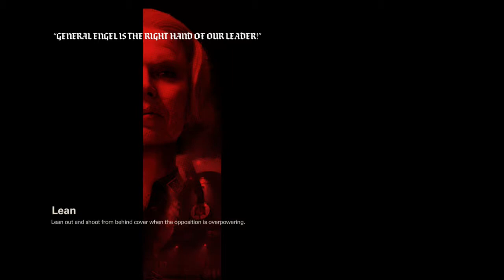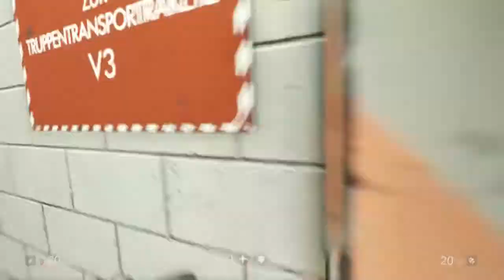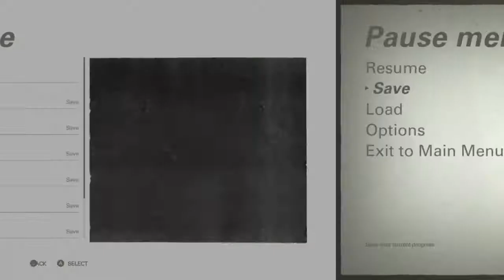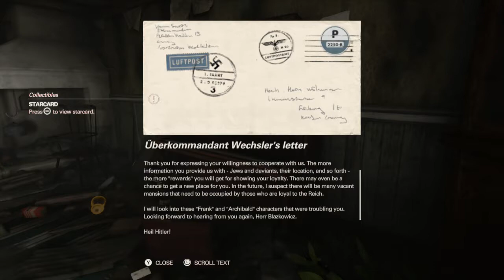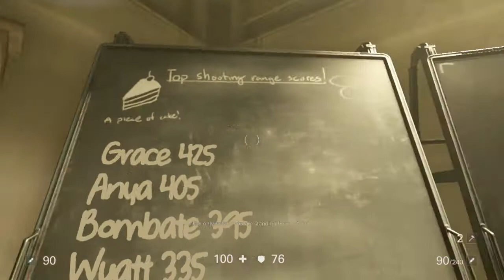Part IV . Back to my old house. . Gameplay . Wolfenstein II: The New Colossus . Nintendo Switch